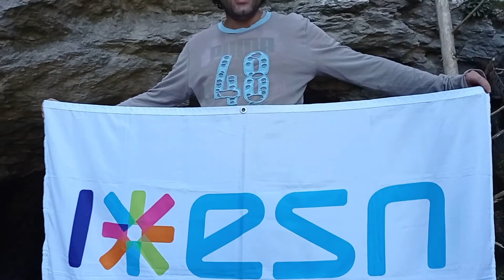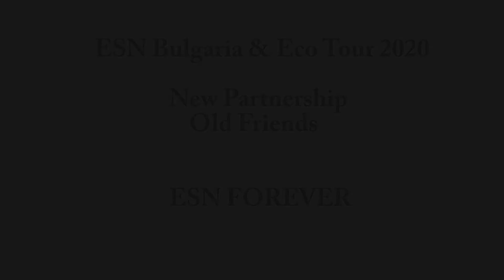Trigrad TRIP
Amazing place in Bulgaria